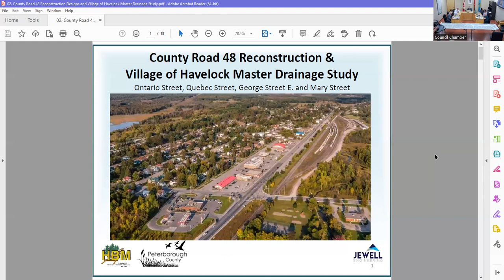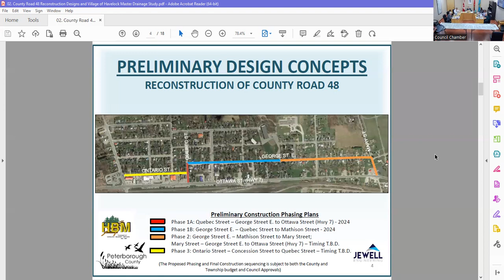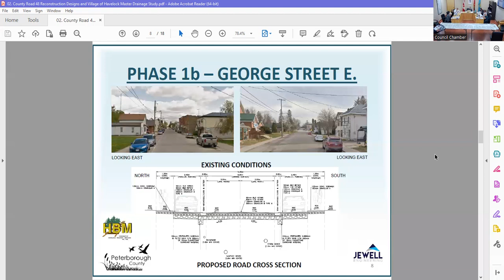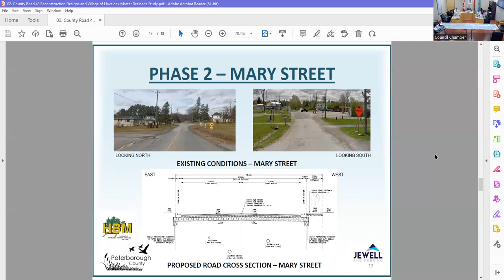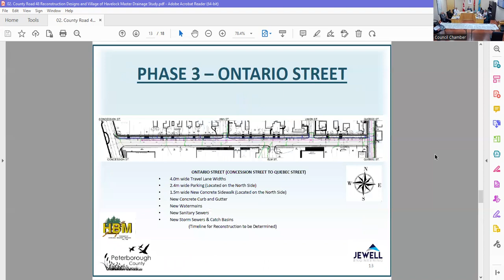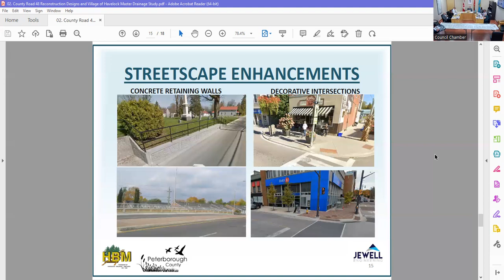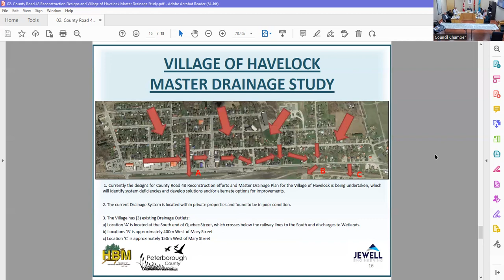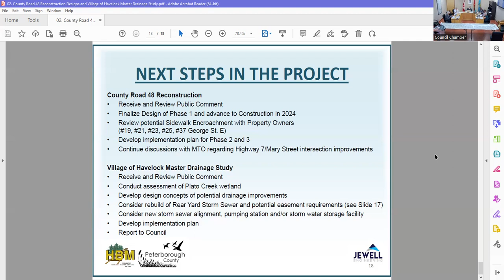Special Session Council Meeting Tuesday, June 6, 2023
Township of Havelock-Belmont-Methuen Special Council Meeting held via Zoom on Tuesday, June 6, 2023 at 1:00 p.m.